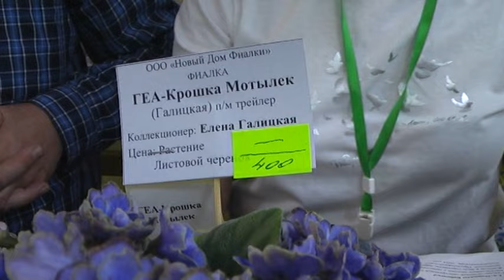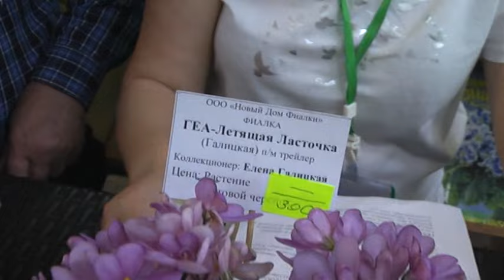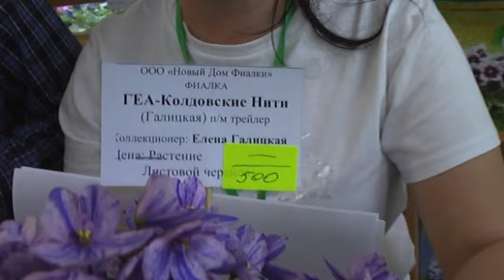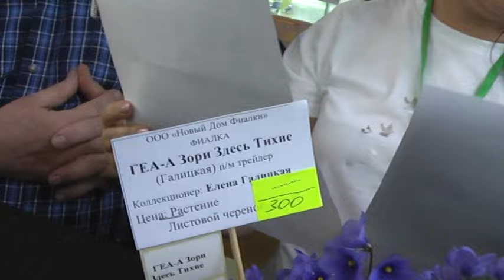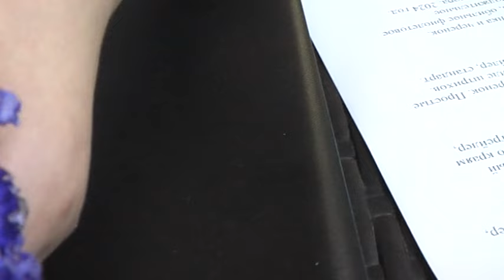ДФ.Съезд селекционеров. Е.Галицкая, Нижний Новгород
VI съезд селекционеров в московском Доме Фиалки.
Презентация новых сортов трейлерных и стандартных сенполий Елены Галицкой. Селекционная приставка ГЕА-
10 мая 2024г.